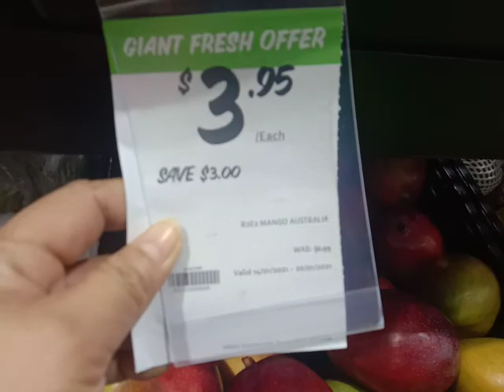samahan niyo ako mag market